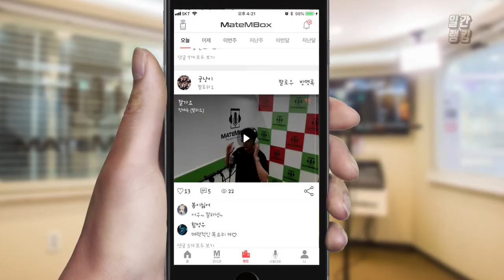메이트엠박스 일간 랭킹 TOP4 2020년 06월 16일 [Daily Ranking]